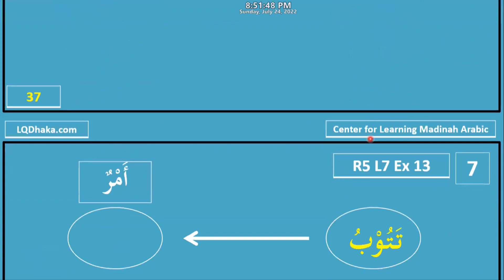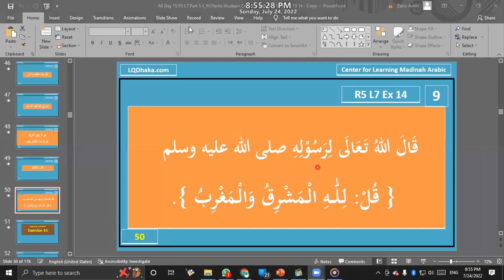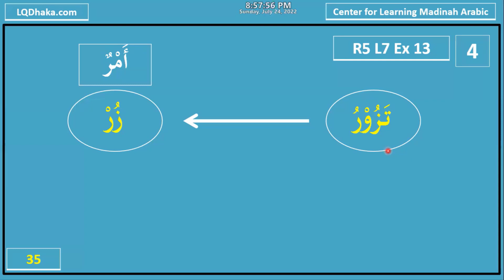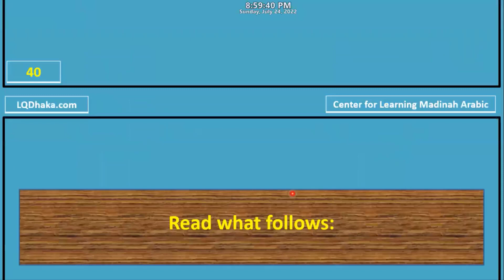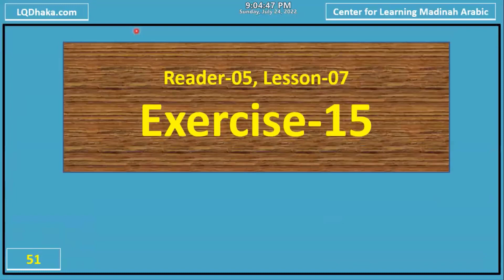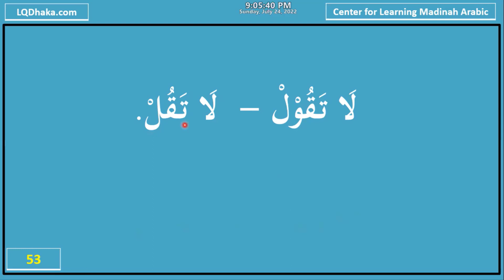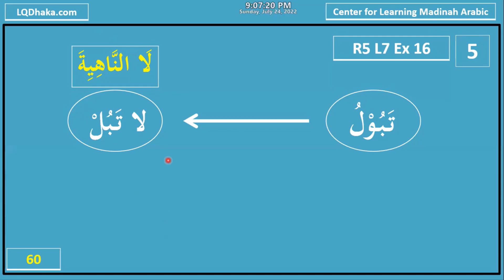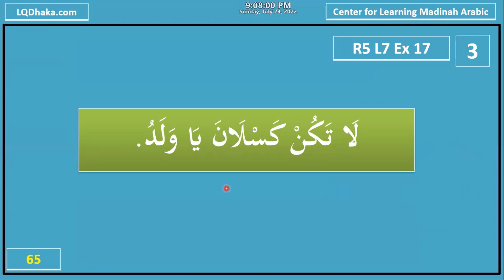DIMA17 Semester 4 Day 36 Reader 5 Lesson 7